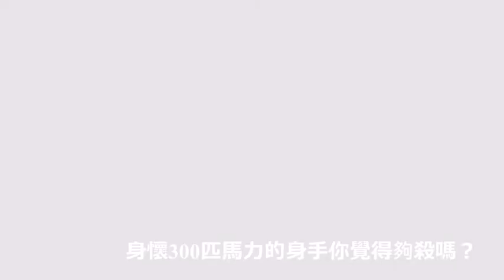怎麼連後座都拆了？限量賽道版Toyota GR Corolla Morizo Edition不只減重30公斤還以社長賽車魂為名！|他國事務Official Video原廠影片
就連暴力鴨也要叫聲老大的GR Corolla
身懷300匹馬力的身手你覺得夠殺嗎？
隨著GR Corolla正式在日本市場發表
原廠推出了社長豐田章男親身餐與調校
同時冠上Morizo名號的限量賽道版本！

外觀採用了專屬18吋BBS鍛造輪圈
換上加寬10mm的Michelin Pilot Sport Cup 2車胎
在前擋等處也以Morizo字樣點綴彰顯身份！

車內GR Corolla除了移除後座減輕約30公斤重量
還換上包覆性更好的賽車座椅並添加防滾架
同時採用了Ultrasuede材質營造戰鬥氣息

雖然GR Corolla依舊維持搭載300匹馬力心臟
但是在經過減重與強化車身剛性與車胎配置下
由社長豐田章男參與調校的身手肯定讓人期待！

只是在GR Corolla是否導入國內還沒有確切答案
Morizo Edition賽道版在美、日市場都只各限量200部
想一親GR Corolla Morizo Edition恐怕會有很高難度！